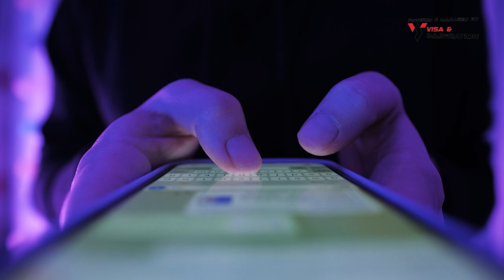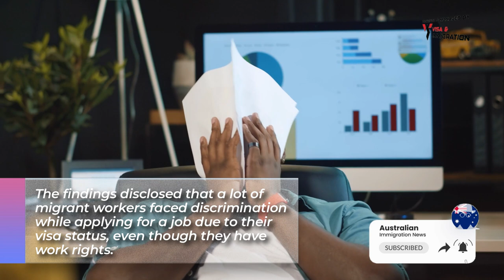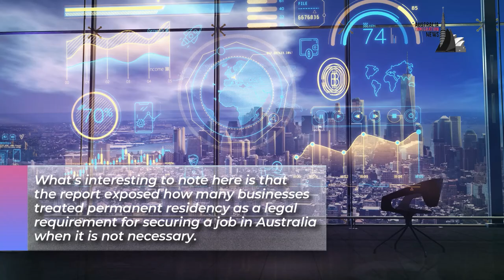AUSTRALIA "UNSAFE" FOR MIGRANT WORKERS ~ AUSTRALIAN JOBS 2023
Exposed and Exploited: The Harsh Reality of International Workers in Australia 🔴 Telegram Channel

Brace yourself for today’s breaking news, as a survey has revealed that the majority of international workers in Australia feel unsafe at work.

Advocates are calling for prompt action after a report confirmed that many migrant workers face abuse and discrimination.
According to research, the majority of international workers in Australia go through bullying, verbal abuse, and discrimination, leaving them feeling unsafe at work. It was also revealed that 58% of workers become victims of wage theft.

🔴 Telegram Channel ( By joining this Telegram Channel you agree to the T&C in our disclaimer